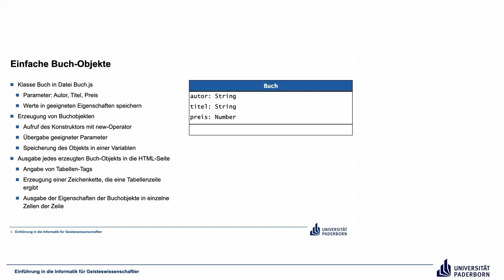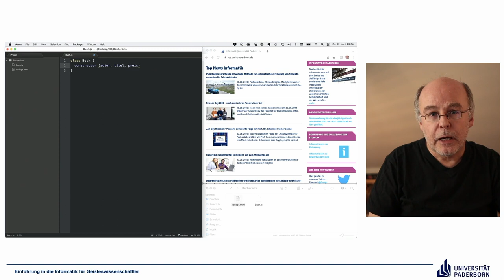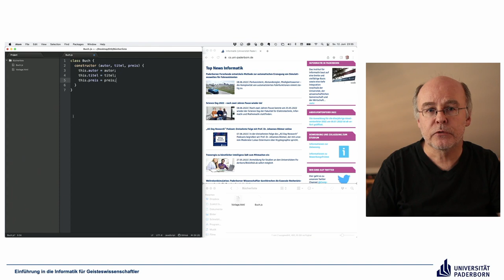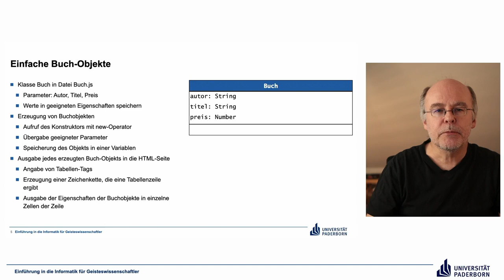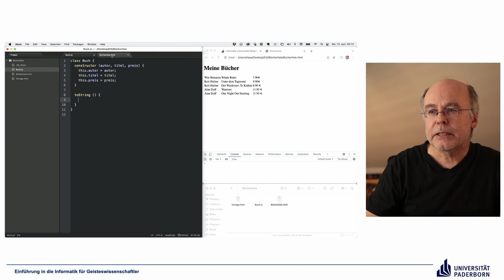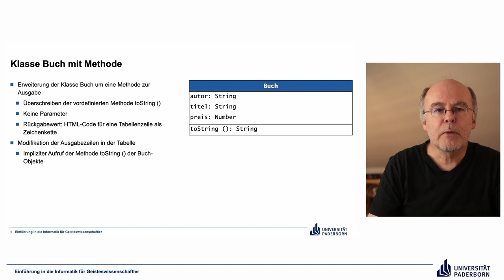Bücherliste – Ein umfassendes Beispiel, Schritte 1 2